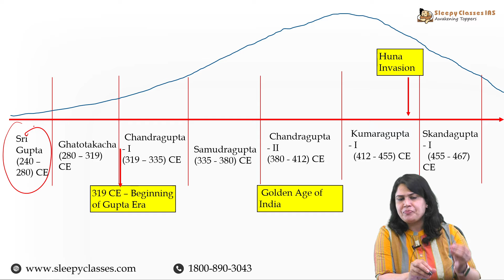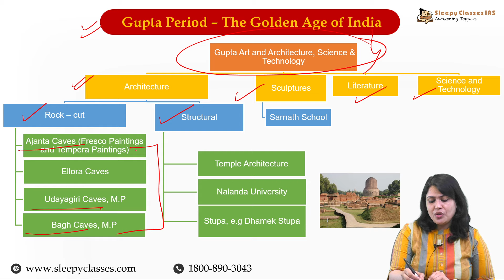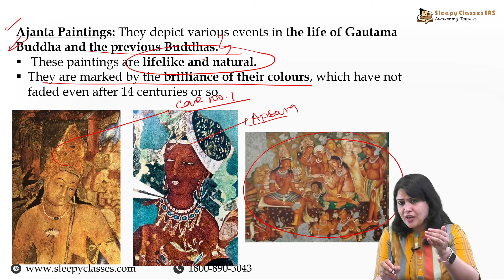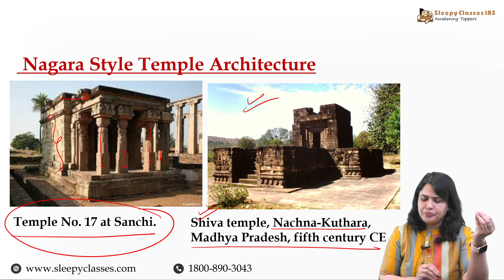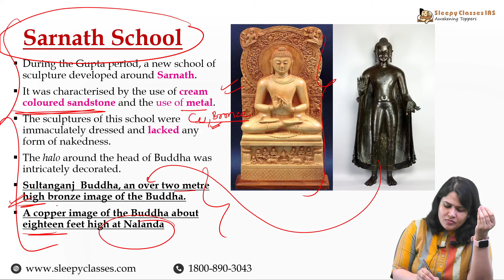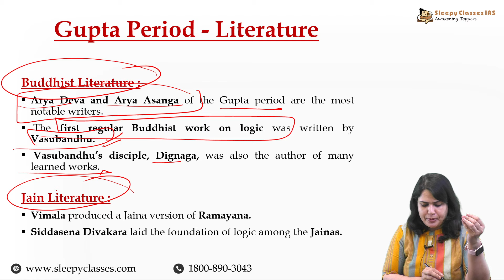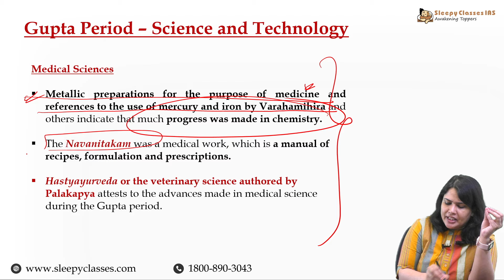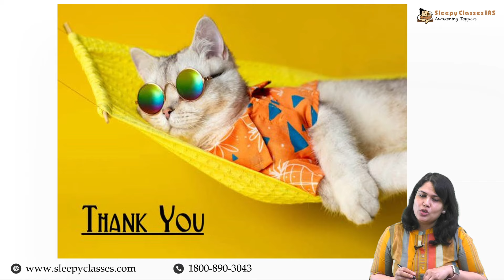Why is the Gupta Period Known as the Golden Age of India? || Sleepy Classes IAS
Explore the Gupta Period, known as India's Golden Age! This video delves into the era's extraordinary achievements in art, science, literature, and culture, highlighting the prosperity and innovations that defined this remarkable time in Indian history.